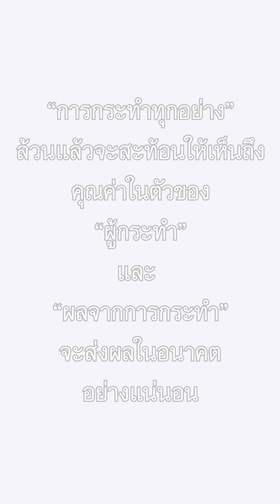เซอร์ไพรส์แฟนด้วยสิ่งนี้ดูถูกความสามารถสามีขี้งก